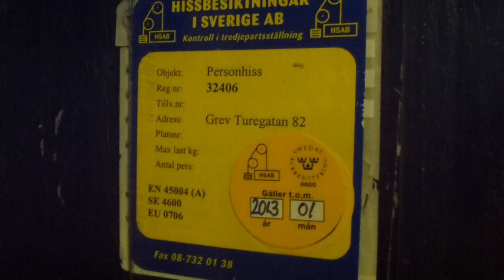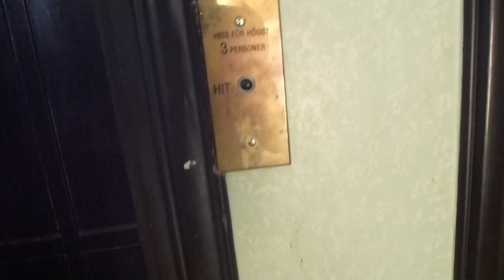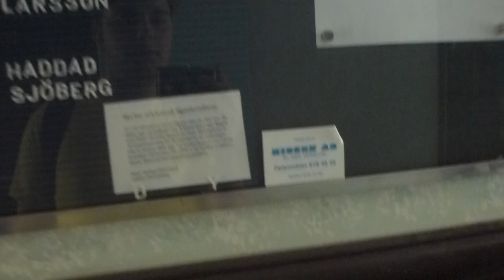Graham Brothers (mod.) Traction Elevator @ Grev Turegatan 62, Stockholm, Sweden!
Brand: Unknown
Type: Traction
Controller: Digital, Generic
Capacity: 3 Persons
Floors: 5 (BV 1-4)
Build no.
Location:Grev Turegatan 62, Stockholm Östermalm, SWEDEN
Other: Fixtures: KONE Evergreen